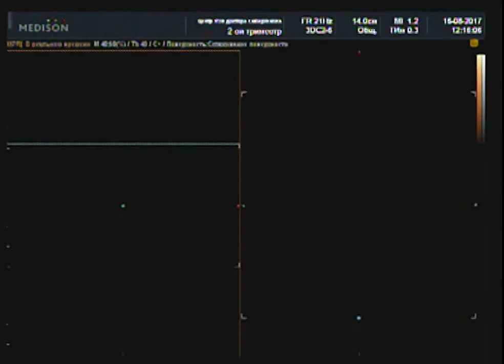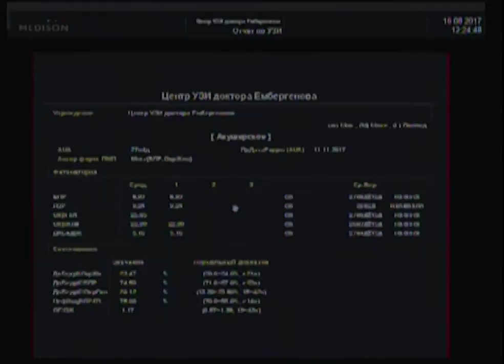3D УЗИ нашего ребенка. Ultrasonography of our son